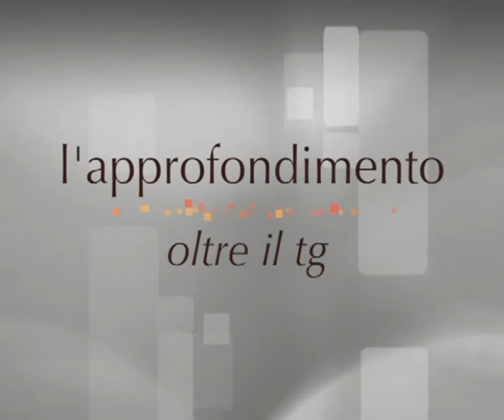Speciale Luciano D'Alfonso